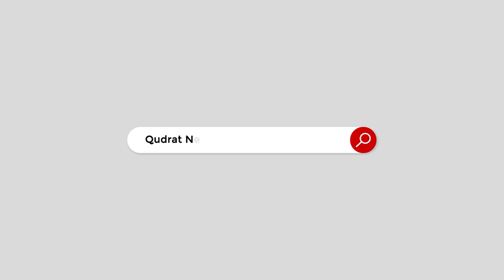Don't ignore Takhm Balanga. Learn its 21 invaluable benefits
تخم بالنگا کو نظر انداز نہ کریں اس کے 21 انمول فوائد جانیں